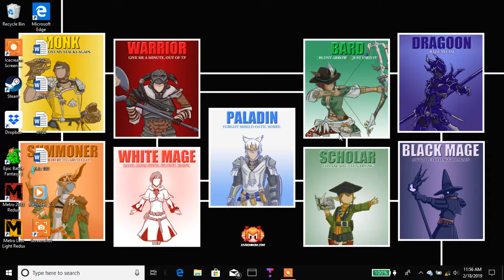Epic Battle Fantasy 3 Road to 100% part 4 killing the mammoth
EBF3 slowly making progress.